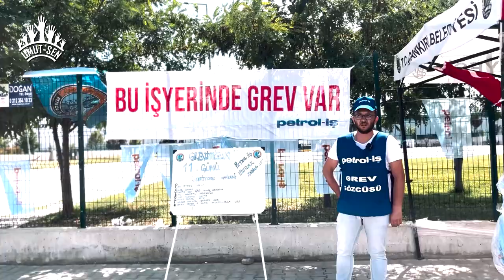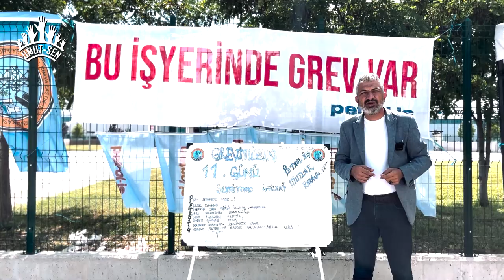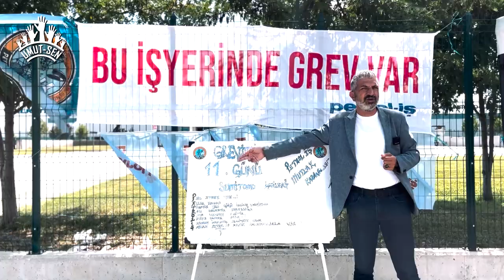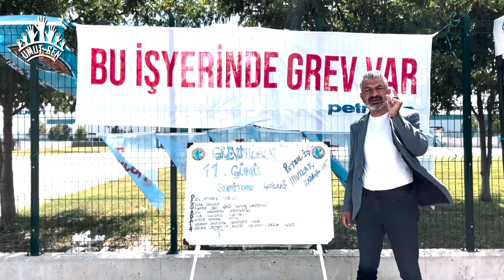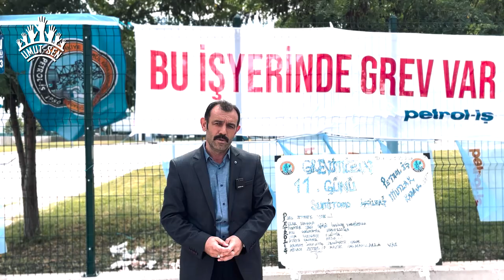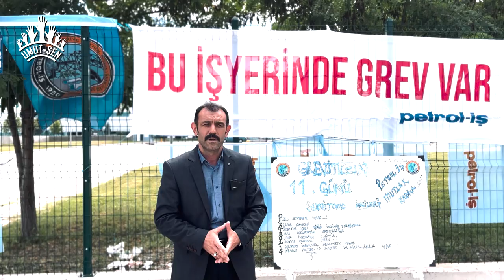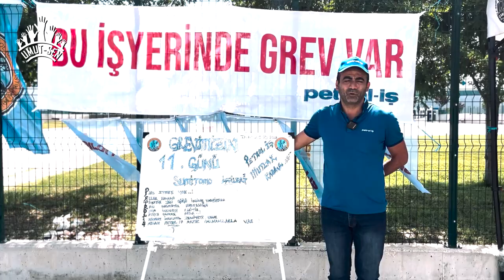Bozkırın ortasında mücadele: Sumitomo Grevi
Çankırı Yakınkent OSB'de bulunan Sumitomo'da Petrol-İş sendikasında örgütlü işçiler toplu iş sözleşmesi (TİS) görüşmelerinden sonuç alınamaması üzerine grev başlattılar.
İşçiler, ücret ve sosyal haklar gibi önemli maddelerde anlaşma sağlanamaması nedeniyle başlayan grevi Umut-Sen'e anlattı.